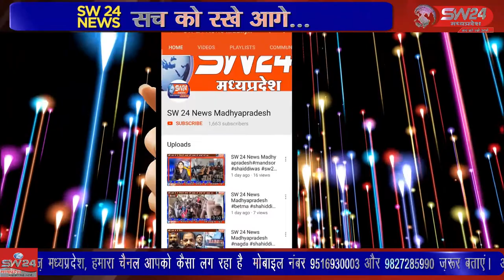SW 24 News Madhyapradesh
निमाड़ की भूमि को सिंचाई योजनाओं से हरा, भरा कर किसानों को समृद्ध बनाने वाले किसानों के सच्चे हितेषी कहे जाने वाले किसान पुत्र  स्वर्गिय सुभाष यादव की जयन्ति उनके गृह ग्राम बोरावा में समारोहपूर्वक मनाई गई। खरगोन से जयन्त गुप्ता की रिर्पोट